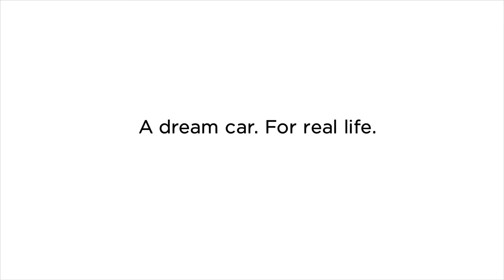A Dream Car For Real Life.2012 Kia Optima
KIA "A DREAM CAR FOR REAL LIFE"
FEATURING : ADRIANA LIMA
AGENCY : DAVID & GOLIATH
CHIEF CREATIVE OFFICER :DAVID ANGELO
EXECUTIVE CREATIVE DIRECTOR : COLIN JEFFERY
ASSOCIATE CREATIVE DIRECTOR: ERON BROUGHTON,PHIL COVITZ
COPYWRITER : JUSTIN BAJAN
ART DIRECTOR :DAN MADSEN
VISUALIZER&CONCEPT : NEEL MAJUMDER
DIRECTOR : NOAM MURRO
PRODUCTION COMPANY : BISCUIT FILMWORKS
EDITOR : JIM HAYGOOD
EDITORIAL COMPANY : UNION EDITORIAL
VISUAL EFFECTS : METHOD